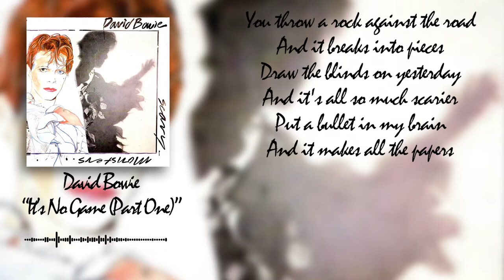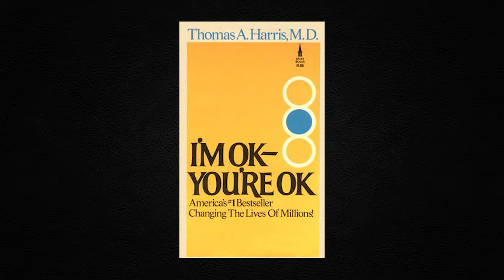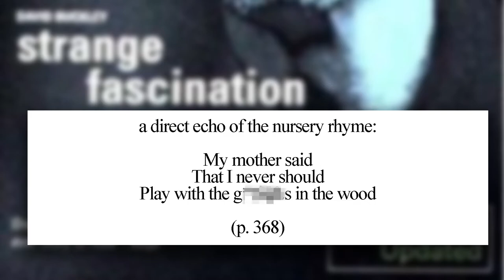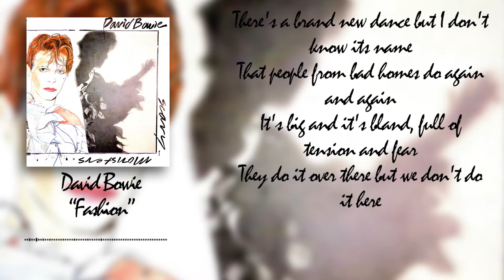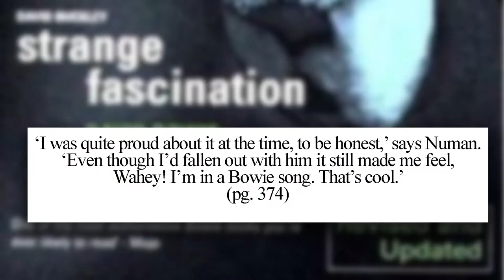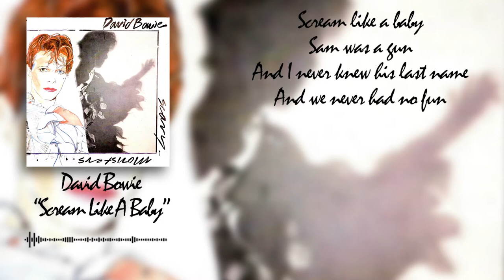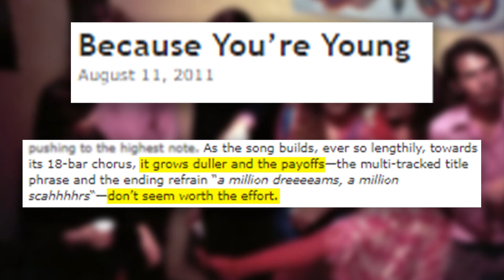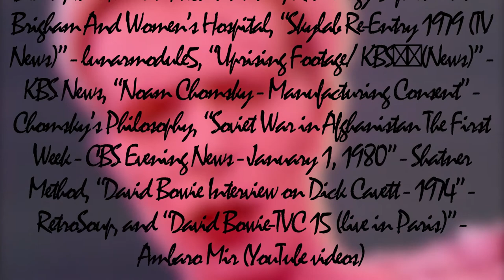Analysing David Bowie's "Scary Monsters (And Super Creeps)"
I analyse David Bowie's "Scary Monsters (And Super Creeps)" for it's 40th anniversary, taking a look at the meaning of each song and its overall themes. I wanted to get this video out on the 12th (as you can see by me saying the wrong date in the video), but editing and exporting it took a bit longer than I expected, so it's a day late. Regardless, I hope you enjoy it anyway!

0:00:00 Introduction
0:01:06 "It's No Game (Part One)"
0:09:45 "Up The Hill Backwards"
0:14:52 "Scary Monsters (And Super Creeps)"
0:18:54 "Ashes To Ashes"
0:27:18 "Ashes To Ashes Music Video"
0:29:45 Cover Art
0:31:07 "Fashion"
0:36:36 "Fashion Music Video"
0:37:57 "Teenage Wildlife"
0:46:15 "Scream Like A Baby"
0:52:52 "Kingdom Come"
0:57:31 "Because You're Young"
1:02:41 "It's No Game (Part Two)"
1:07:20 Conclusion
1:08:50 Credits & Outro